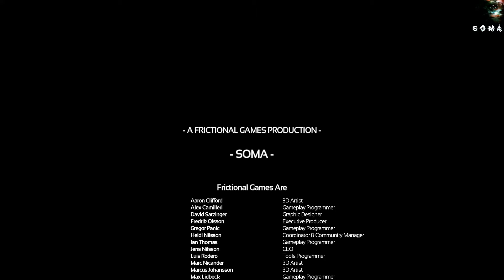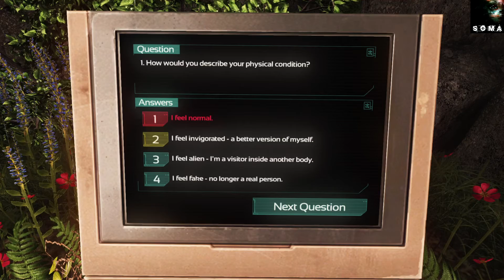SOMA - Let's Play - Part 22 - PS4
Part 22 of a play-through of the horror game "SOMA."